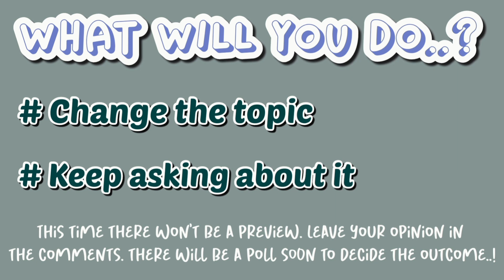A Date with your Yandere Neighbour [Interactive Roleplay Asmr: Part 3] [F4M Girlfriend] [Deep Talk]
❝ Is there hope for us? Maybe. Maybe. ❞

✿ Plot: After you went to grab a drink togehter...you decided to take her on a date in a park.

✿  About Interactive Roleplay Asmr:
This series isn't like all the others, because even though there is a general plot line for the story, you (the listener), will have the power to make decisions and small changes on how the listener will react or behave. You will have options to choose at the end of a video, before a video in community posts or even in the comments. All is possible - as long as the majority votes for it.
At the end of the video you will be presented with two options, you can check both of them out seperatly. However, the video with the higher like count will the one chosen for the plot line and will therefore influence the ongoing plot. So choose wisely and have fun.

✿ Options:
There will be a poll soon to decide the outcome...there won't be a preview this time! ;)

✿ Credits:
▶Script: By me.
▶Free Videos and Soundeffects from Pixabay.

Information:
I said this in the community post as well: This is a story and character you will gradually get to know and where new things will unfold, so please be patient. She won't be yandere from the first moment, because you just met each other. Yet I do hope it'll be a good plot. Let's see where this goes!